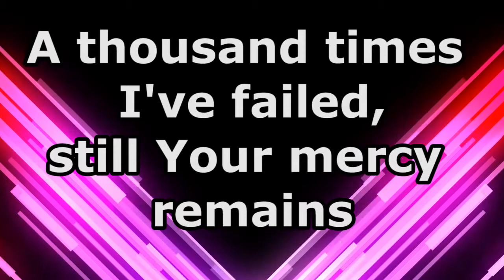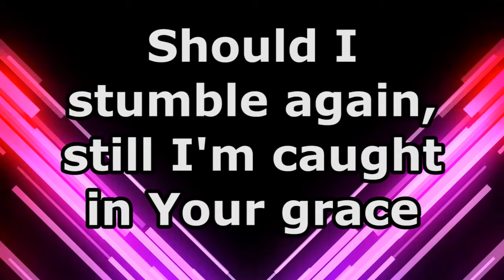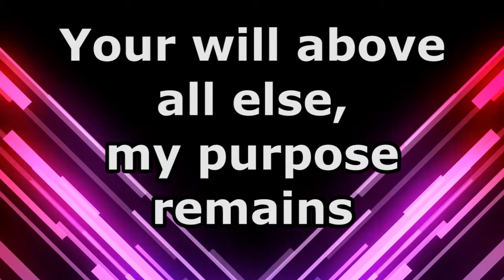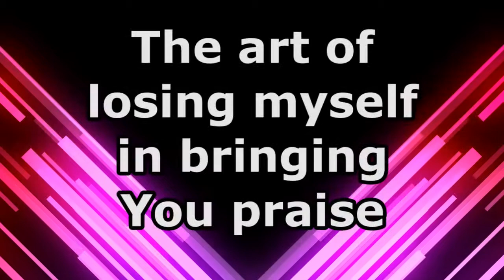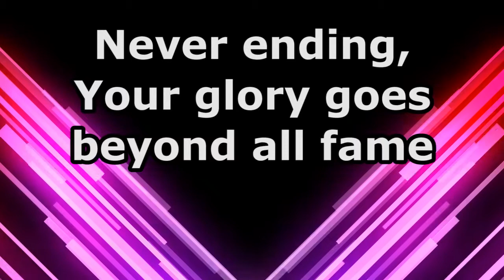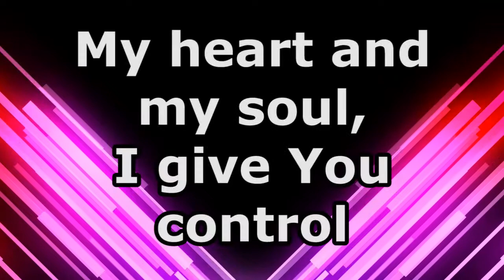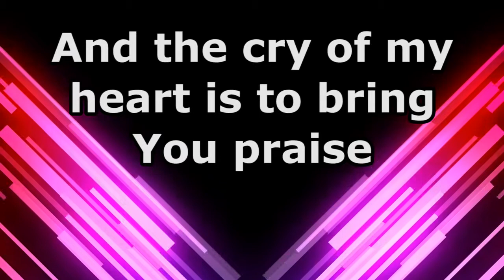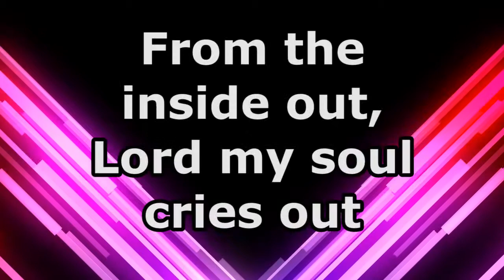From the Inside Out - Hillsong - Lyrics